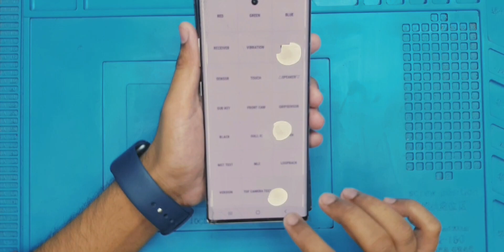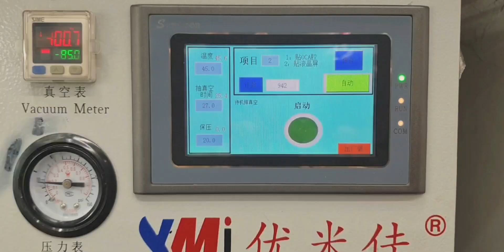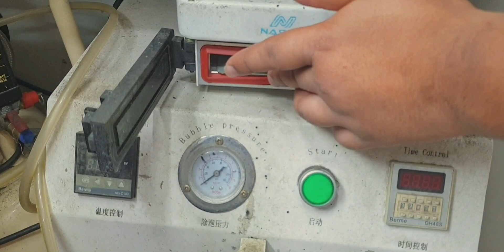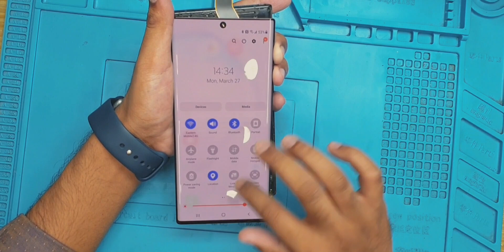How to Restore Samsung Galaxy Note 10 Plus Cracked Glass || ASMR Repair Galaxy Note 10 Plus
Phone Doctor BD specializes Apple & samsung Cracked Screen Refurbishing!  Iam also a tech enthusiast who
Enjoys the latest and greatest Technology  On my channel?